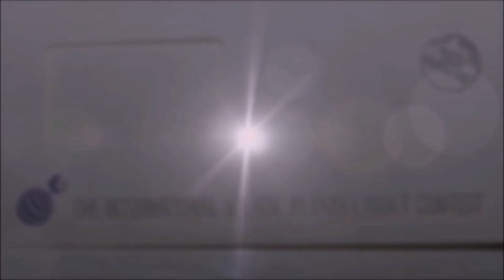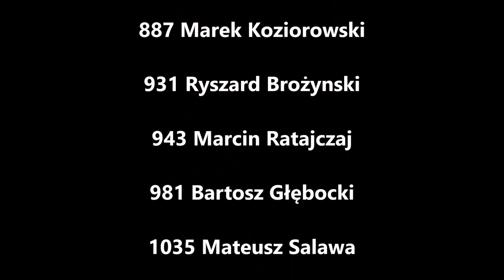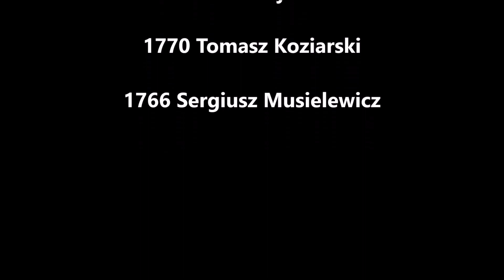The International Aquatic Plants Layout Contest.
The International Aquatic Plants Layout Contest to największy konkurs akwarystyki naturalnej na świecie. Postanowiłem wysłać zdjęcie swojego akwarium :) Co z tego wynikło zobaczycie w filmie.

Jako miniaturę ustawiłem ostatniego zwycięzcę konkursu IAPLC 2016 Takayuki Fukada (JAPAN) (jeszcze jest zwycięzca z 2017 ale nie ma zdjęcie)